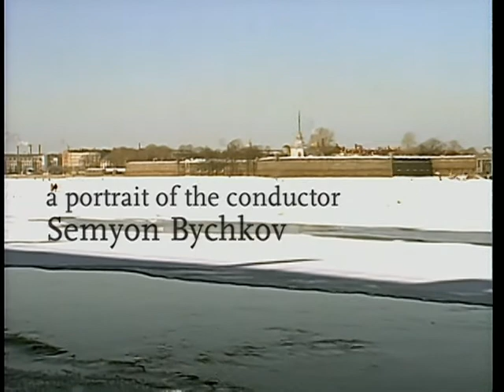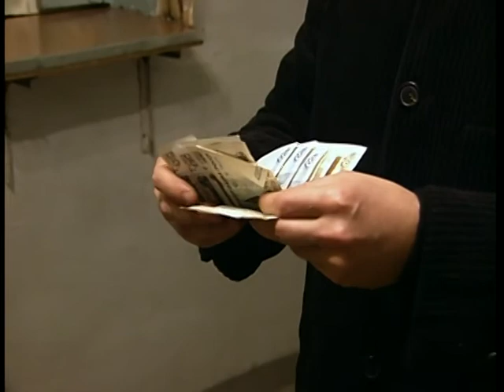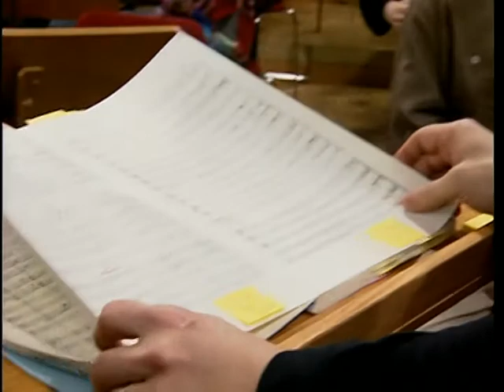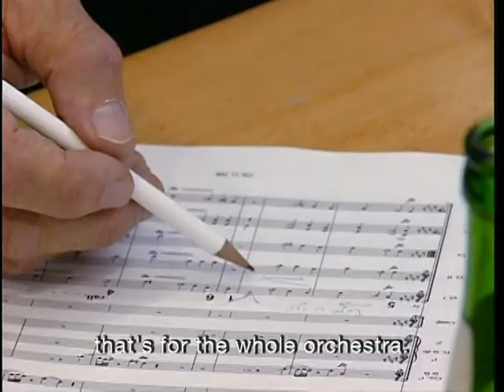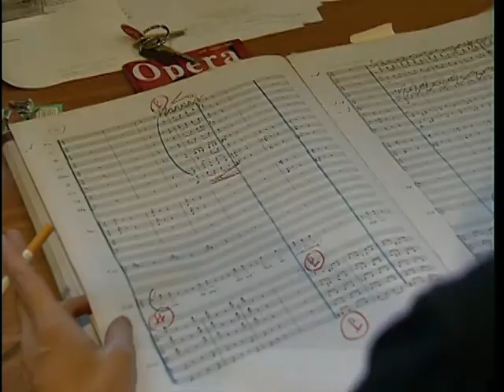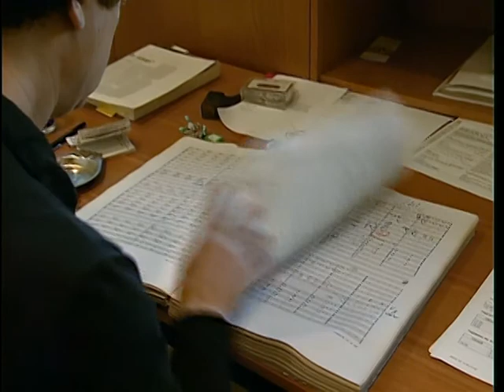Semyon Bychkov Documentary - The Horizon Moves with You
Portrait of conductor Semyon Bychkov "The Horizon Moves with You" i